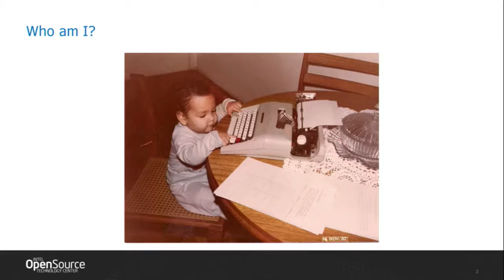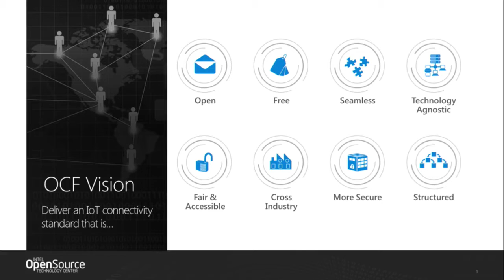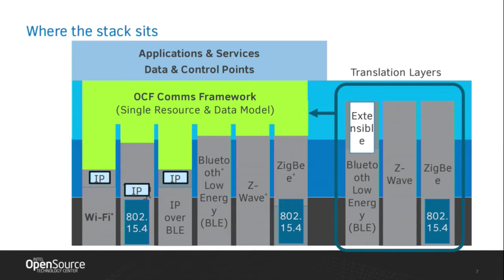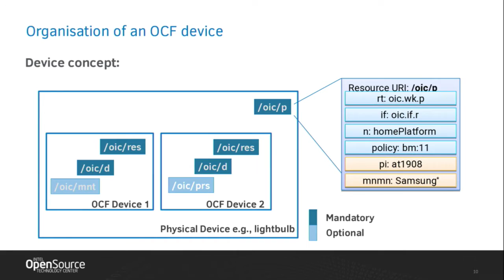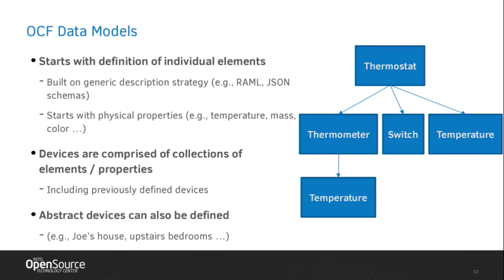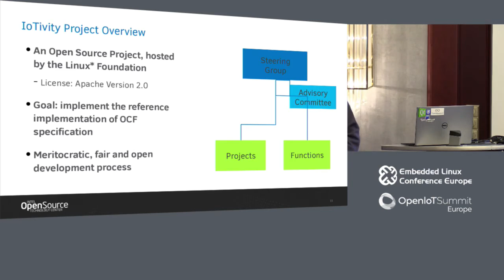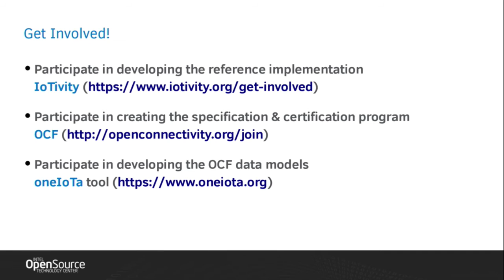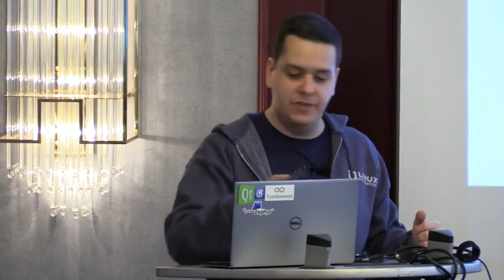IoTivity: The Open Connectivity Foundation and the IoT Challenge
IoTivity: The Open Connectivity Foundation and the IoT Challenge - Thiago Macieira, Intel

The IoTivity Project and the Open Connectivity Foundation (née Open Interconnect Consortium) are now around 2 years old. Both aim at providing the best-in-class solution for communication between devices in local networks, as well as between such devices and the cloud, with security and privacy concerns front and centre. This session will explain how IoTivity and the OCF are related to one another and how they are trying to solve the IoT challenge. It will also go over some of the past successes and failures of IoTivity and talk about the future plans, where the open source project is going, what's coming and how it's trying to make sure the Internet of Things doesn't become Islands of Things.

About Thiago Macieira

Thiago Macieira holds a double degree in Engineering and an MBA. He has been involved in several Open Source projects for over 15 years and is an experienced C++ developer, having spent the better part of the last 10 years developing Qt and Qt-based software. In the last two years, he's also been working closely with C++ committee members in discussing and improving the suggestions for upcoming language features. He has been involved with many Open Source projects in the last 10 years and today works for Intel's Open Source Technology Center.